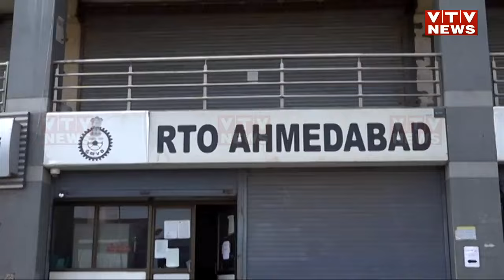Ahmedabad News: બ્લેક ફિલ્મ બને છે મોતનું કારણ!, બ્લેક ફિલ્મ લગાવનાર સામે કાર્યવાહી કેમ નહી?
થોડા દિવસ પહેલા જ અમદાવાદમાં એક નબીરાએ પોતાની કારથી ટક્કર મારીને કિશોરીનો ભોગ લીધો.. આ કેસમાં હવે જે ફોર્ચ્યુનર કારથી અકસ્માત થયો હતો તે, કારના કાચમાં બ્લેક ફિલ્મ લાગેલી હોવાનું સામે આવ્યું છે.. ત્યારે શું છે આ બ્લેક ફિલ્મને લઈને નિયમ.. અને નિયમ હોવા છતાં કેમ બેફામ રીતે થાય છે ઉપયોગ..